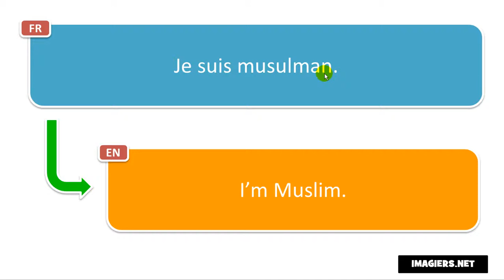Frasi in francese # Je suis musulman